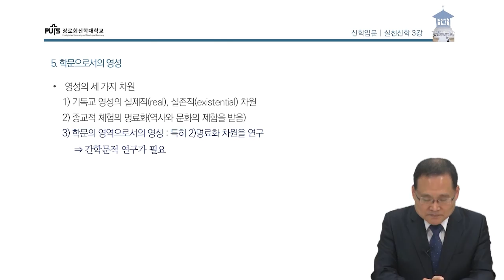[신학입문] 실천신학 입문 | 장로회신학대학교